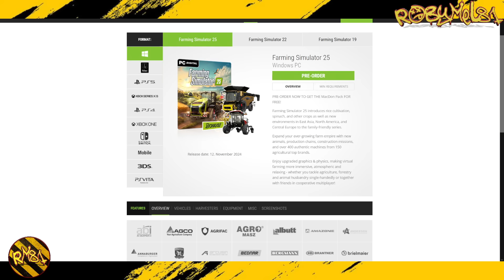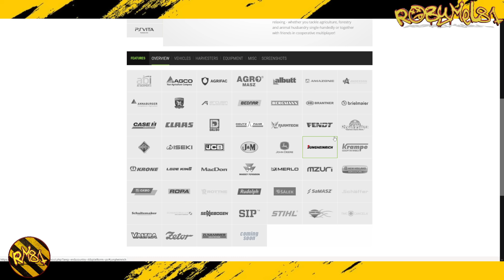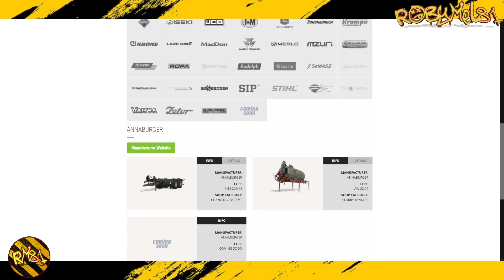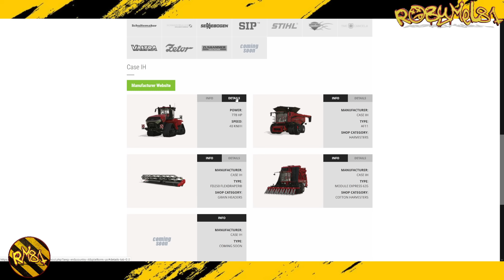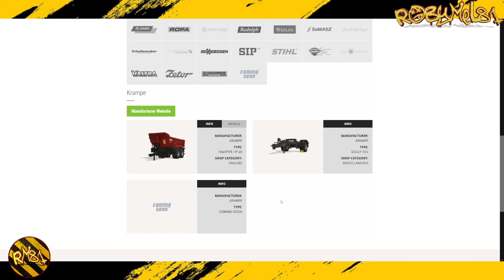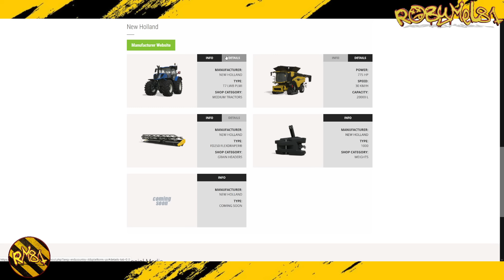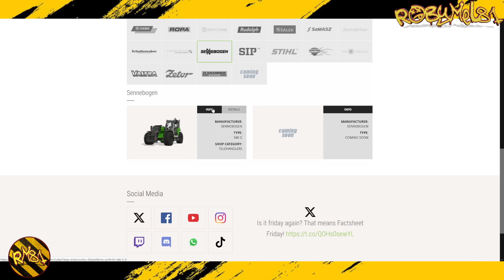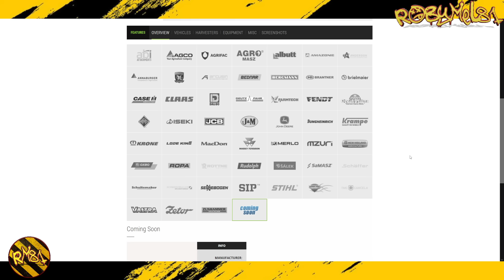IL PARCO MEZZI AGGIORNATO AL 21 SETTEMBRE 2024 ➤ FARMING SIMULATOR 25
🖥️⌨️ Specifiche del mio Pc:
Processore: Ryzen 9 5900x --
Scheda Madre: Asus Tuf B550Plus Wifi --
Scheda Video: Asus ROG STRIX GTX 1070 8gb --
Alimentatore: Corsair 850W 80+ Gold --
SSD: WD Black 1 tb M2 NVME 4.0 --
Ram: Patriot 32gb 3200Mhz DDR4 --
Case: Empire Gaming Diamond RGB ATX --

OPPURE
💰  Diventa un supporter del canale con una piccola donazione: